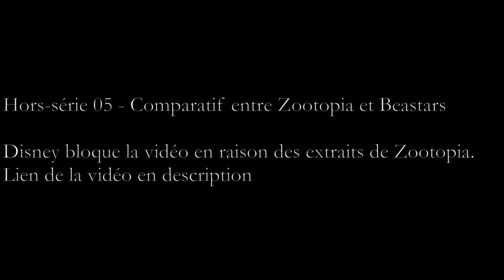Hors-série 05 - Comparatif entre Zootopia et Beastars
Disney bloque la vidéo en raison des extraits de Zootopia.